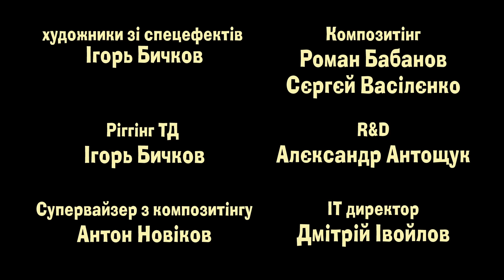Маша та Ведмідь: Смугастий - зубастий (20 серія) Masha and the Bear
Маша та Ведмідь: Смугастий - зубастий (20 серія)
До Ведмедя в гості приїжджає старий друг, з яким вони виступали в цирку, -- Тигр. Познайомившись з Машею, Зубастий-Смугастий приходить в здивування від її витівок і всіляко намагається від неї позбутися. Однак, він змінює свою думку про малятко після того, як Маша з Ведмедем рятують його, заблукавшого у лісі вночі.